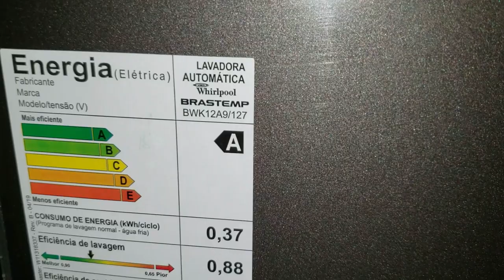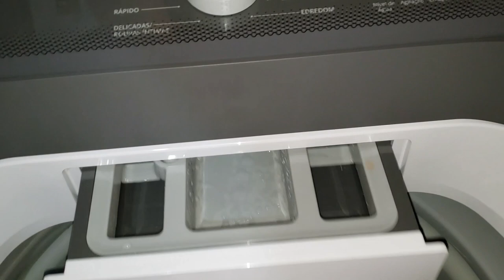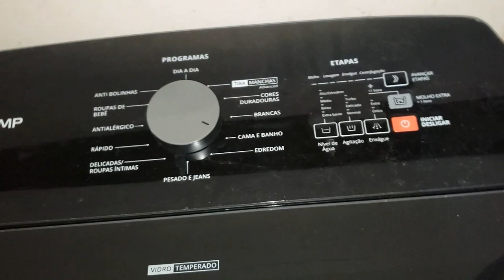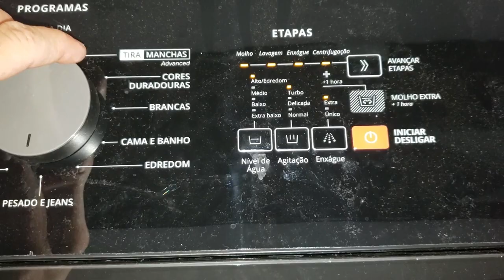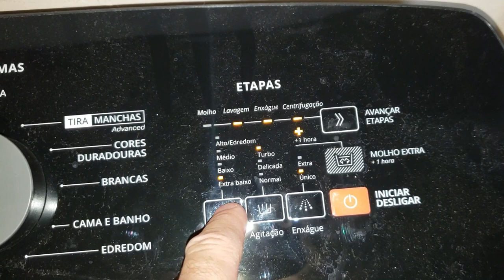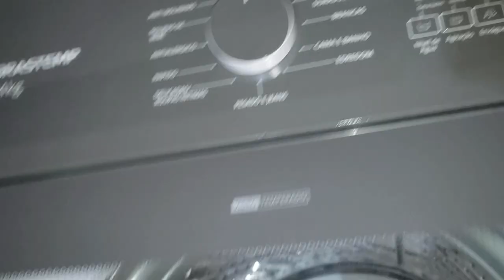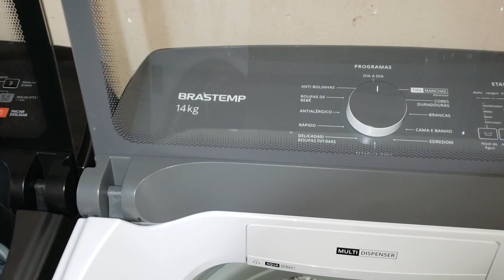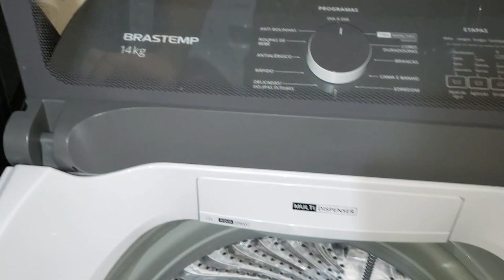Brastemp 12 Kg e Brastemp 14Kg - Apresentação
Brastemp 12Kg BWK12
Brastemp 14Kg BWK14
Apresentação e Primeiras Impressões